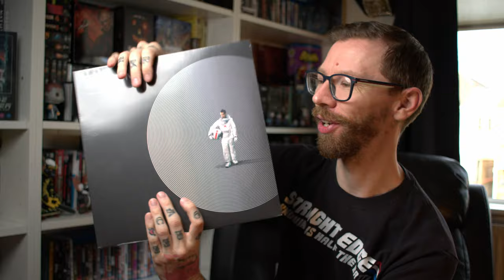Every 4k Bluray I Bought In December 2023!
All the 4K blurays I got in December including CHRISTMAS PRESENTS!!!

⏱️ Chapters/ Timestamps:
0:00 Intro
0:18 4K UHD
3:42 Vinyl
5:00 Bluray
14:01 Outro